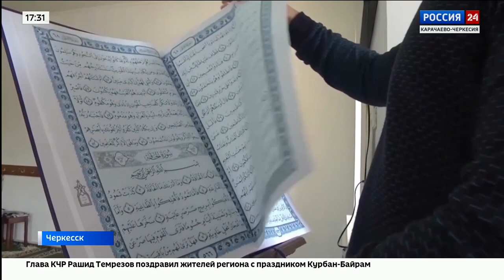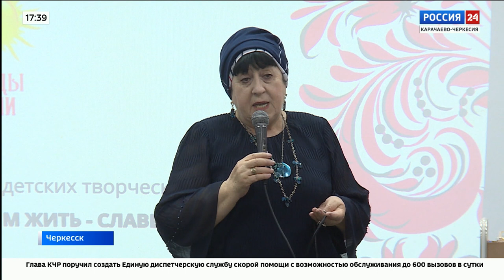"Вести Россия 24" Эфир от 28.06.2023